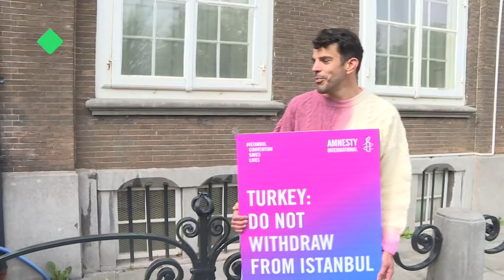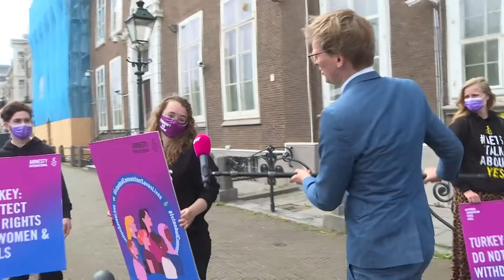Feministen-demo tegen Erdogan: 'Ik weet niet of hij een l*l is'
Links is altijd in voor een goede demonstratie en daarom trok vandaag een handjevol activistische vrouwen naar de Ambassade van Turkije in Den Haag om Erdogan eens even goed de waarheid te vertellen. De aanleiding: het intrekken van het Verdrag van Istanbul waarin de rechten van de vrouw tegen geweld zijn vastgelegd. Boos zijn ze!